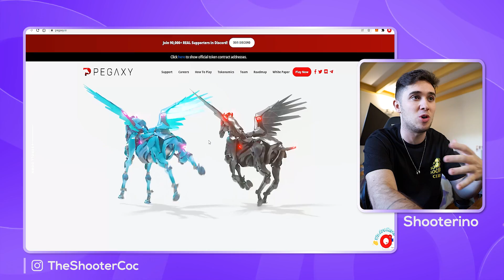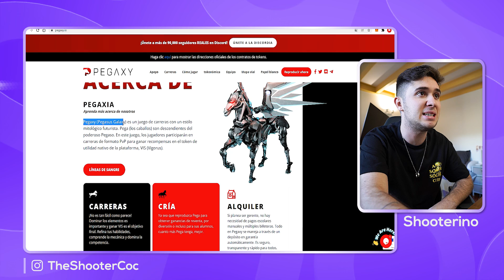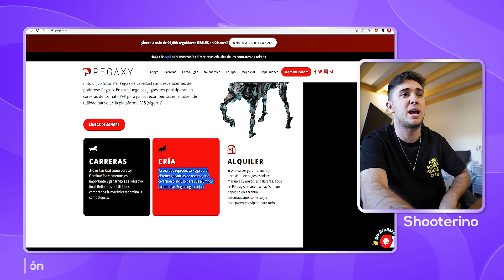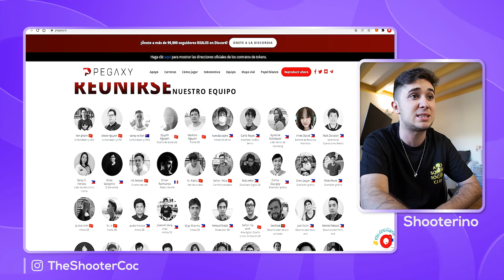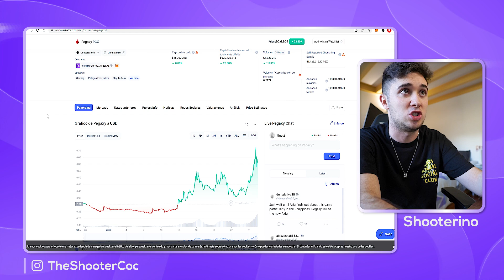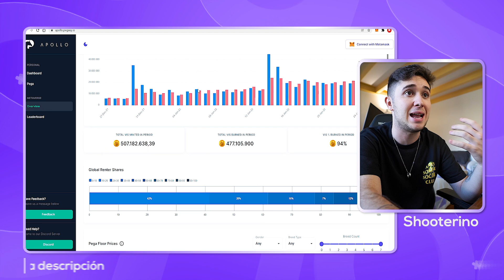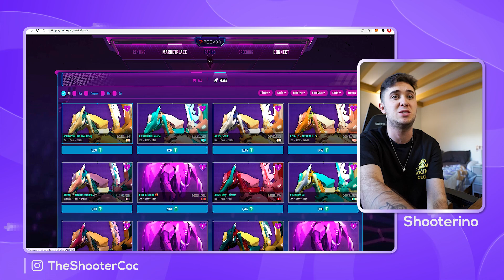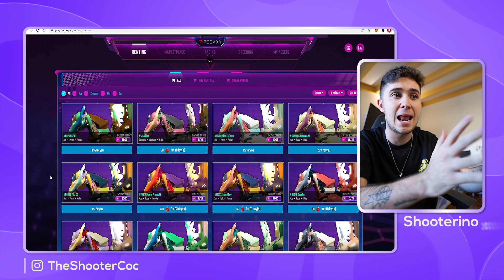GANA +45$ AL DÍA SIN INVERSIÓN!! PEGAXY: NUEVO JUEGO NFT GRATIS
En este vídeo hablamos sobre pegaxy, el nuevo juego nft que puedes jugar gratis y ganar +45$ al dia!!